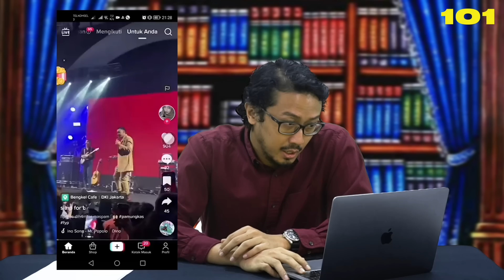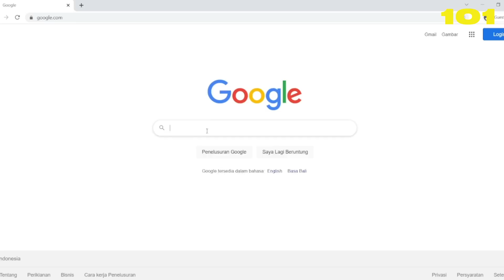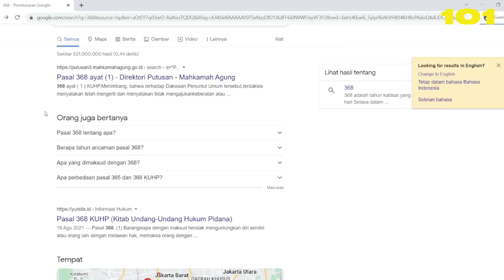Pesan Terselubung Mas Pamungkas | Gali Lebih Dalam eps 6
Pamungkas gesek-gesek handphone penggemarnya ke alat vital. Netizen langsung ngomel. Padahal ada pesan terselubung di balik aksinya itu. Bung Gilbhas akan bongkar apa yang ingin disampaikan oleh Mas Pamungkas sebenarnya.